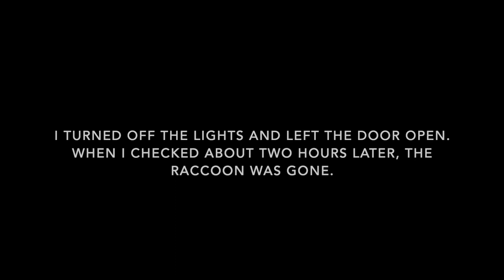Raccoon in Garage - Cute Close-ups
When I went out to my garage the other night, I found that I was not alone...
We have lots of raccoons in my area. Since the days are getting short, time of me working in my garage is starting to overlap with when the raccoons are out. Guess I can't leave the garage door open any more when I go in and out of the house.